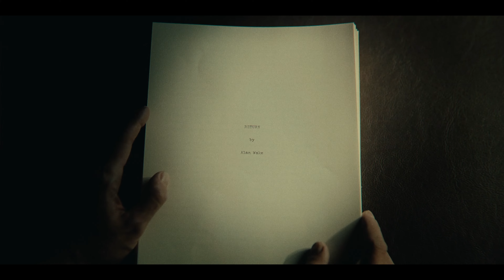[4K] Alan Wake 2 The Dark Place Gameplay Trailer PS5 Games